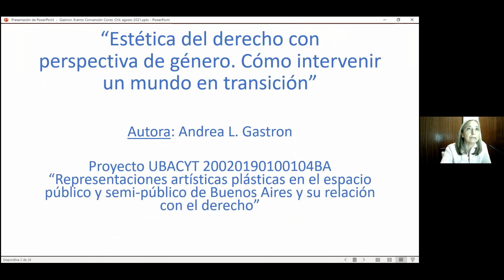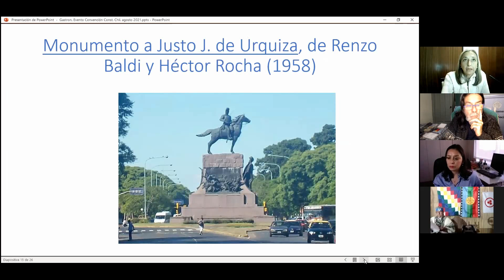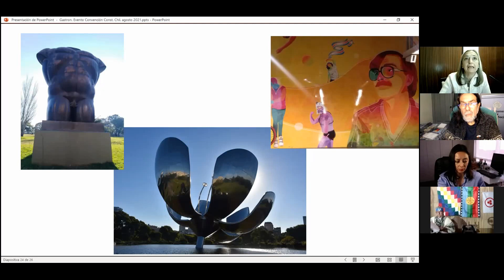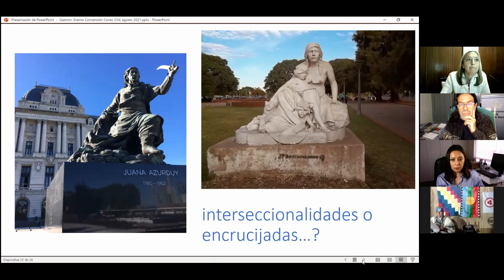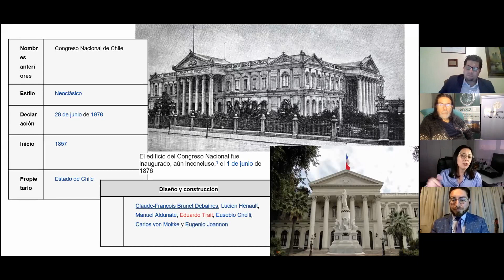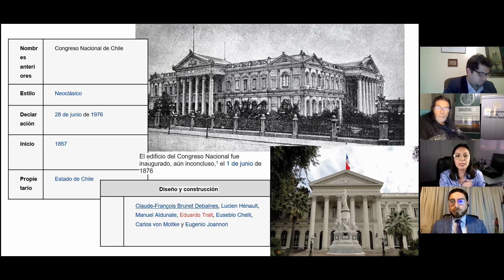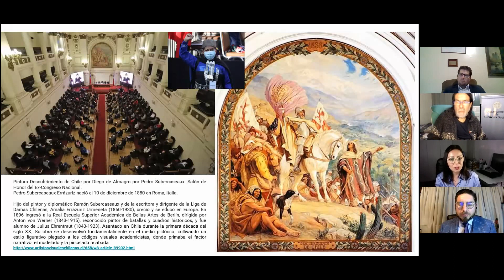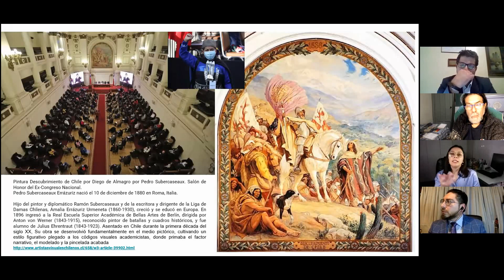ELISA LONCÓN Y LA CONVENCIÓN CONSTITUCIONAL CHILENA (Departamento de Ciencias Sociales, DERECHO/UBA)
Evento realizado por Zoom el 25 de agosto de 2021, por el Departamento de Ciencias Sociales (DERECHO/UBA) y el Máster en Cultura Jurídica (Universitat de Girona). Expusieron: Elisa Loncón, Ulises Medina Álvarez, Natalia Moreno Varela, Fernando Pairicán Padilla y Andrea Gastron. Coordinó: Damián Rodrigo Pizarro. SE AGRADECEN LOS COMENTARIOS Y LA DIFUSIÓN.